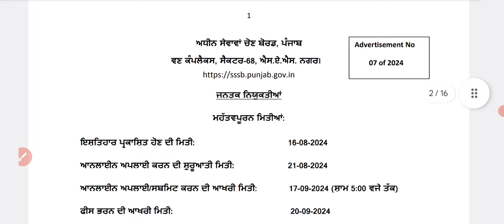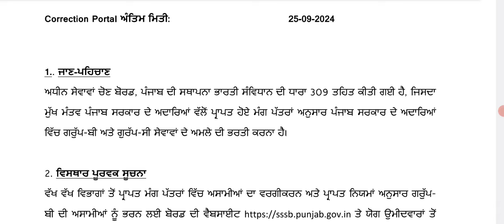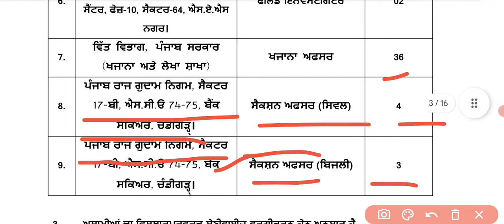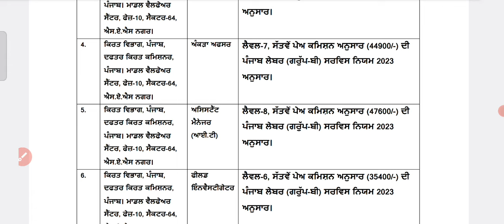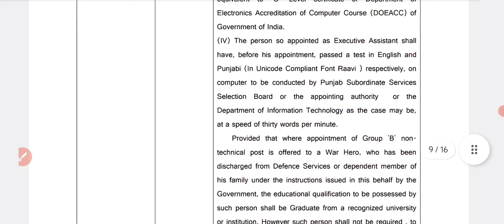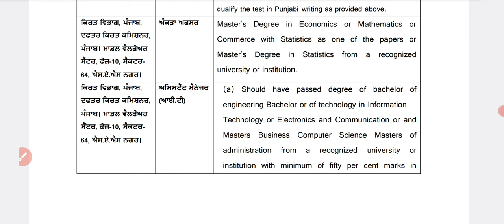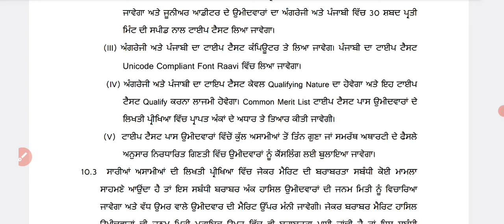Group B Punjab Govt Recruitment| ਗਰੁੱਪ B ਭਰਤੀ | Punjab Govt Jobs 2024 | ਅਧੀਨ ਸੇਵਾਵਾਂ ਚੋਣ ਬੋਰਡ ਭਰਤੀ